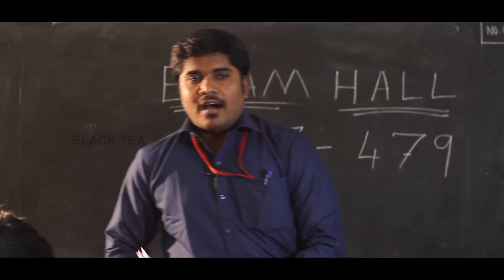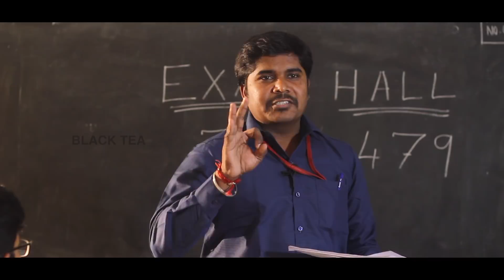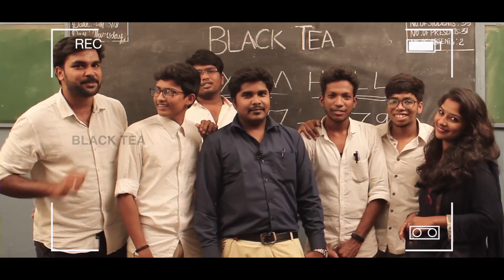Exam Ragalaigal | Tea Time videos | Black Tea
Our video is all about what happens in an exam hall even though this is the  most nervous place on earth we have give it a comedy tint. now lean back and enjoy

Black Tea strives to  provide you the best refreshment . We have the best package of Entertainment, Information and Social Awareness aiming at uplifting our society.

black tea team :
Jayachandran
Bhuvenesh
Saranya
Arunmani
Raymond J A

Vivek 3D
Rajeesh
Basha
Anandh
    J